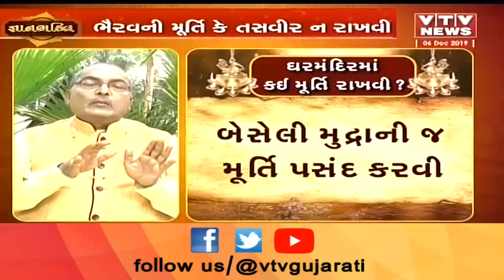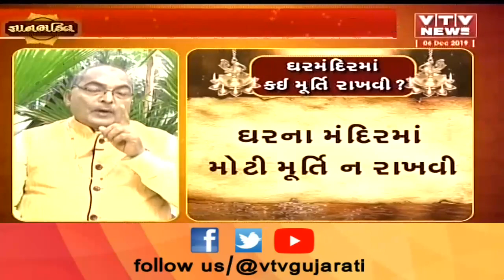Gyan Bhakti: આચાર્યશ્રી વિનોદ પંડ્યા પાસેથી જાણો ઘરના મંદિરમાં કઈ મૂર્તિ રાખવી?